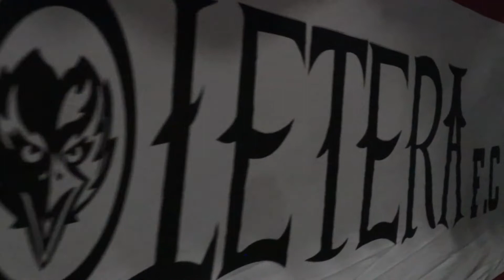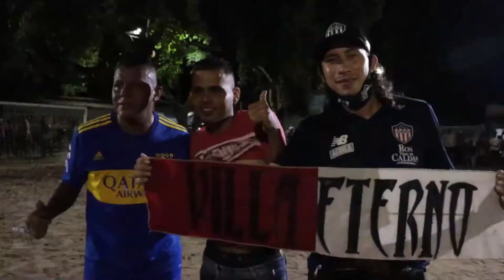Alcalde Rumenigge Monsalve impulsa el deporte en Malambo